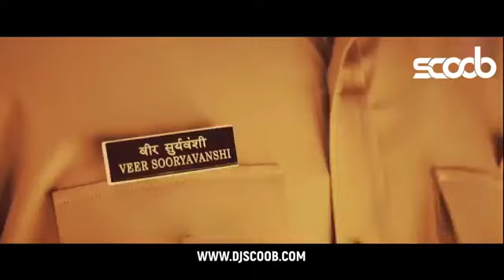Mera wala dance !! Remix !! Hard beat !!